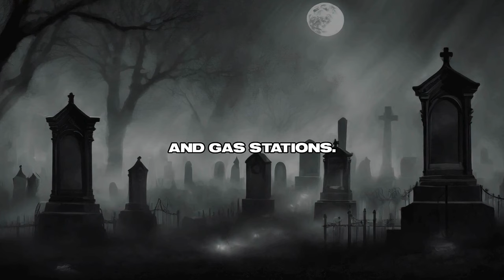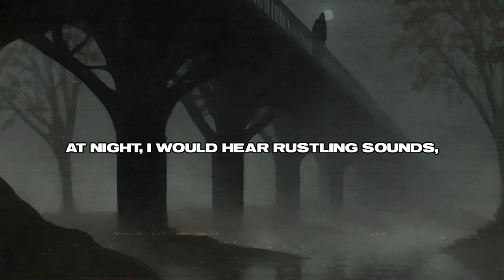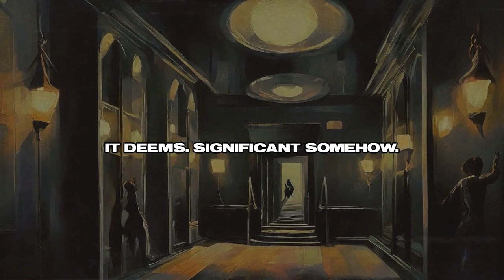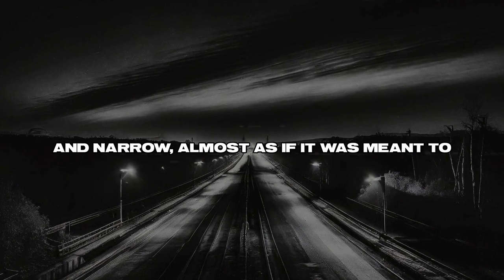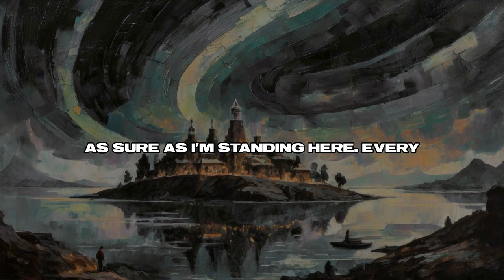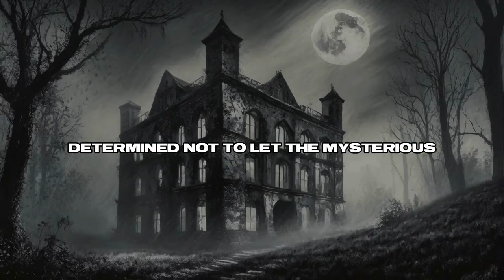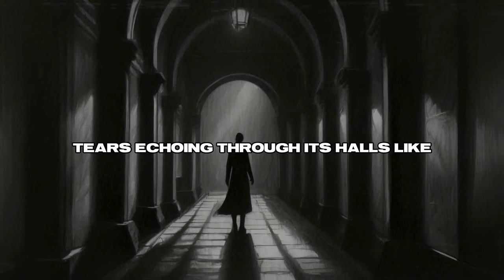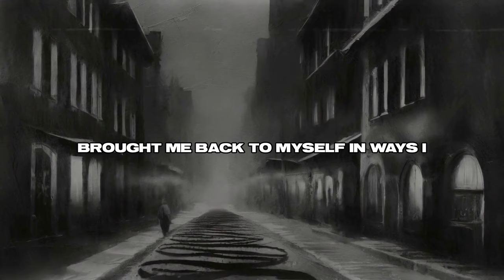24 Horror Stories For Deep Relaxation - Scary Stories To For Sleep (4+ HOUR)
Immerse yourself in '24 Horror Stories For Deep Relaxation - Scary Stories For Sleep (4+ HOUR)', a video where tranquility meets terror. Designed to intrigue and relax you simultaneously, this extended compilation features a series of spine-chilling tales that promise to keep your mind engaged as you drift toward sleep. Perfect for those who find a thrill in the chill of horror even as they seek relaxation, each story is crafted to stir the imagination and soothe the senses. Prepare for a night of deep sleep filled with the echoes of haunting tales lasting over four hours.